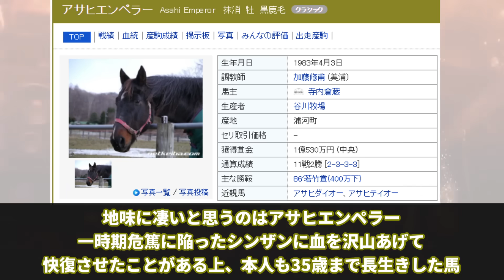【競馬の反応集】「ここは長寿の馬の会です」に対する視聴者の反応集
今回は「ここは長寿の馬の会です」に対する視聴者の反応集について紹介しました。

引用

シンザンさんばかり話題になってますが
長生きした強い馬？
【と報】ウイニングチケット、疝痛により逝去